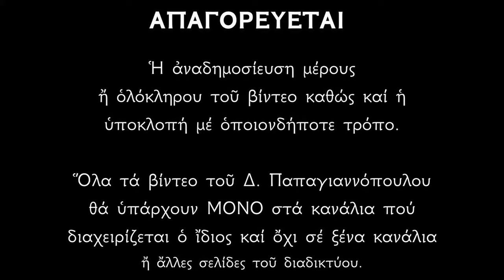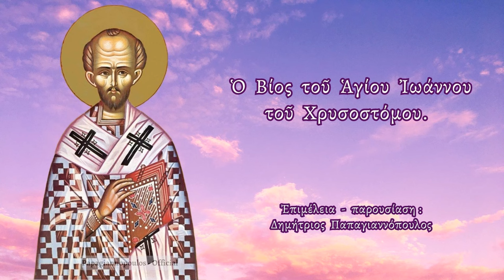🌸 27 Ιανουαρίου - Η Ανακομιδή των Λειψάνων του Αγίου Ιωάννου του Χρυσοστόμου